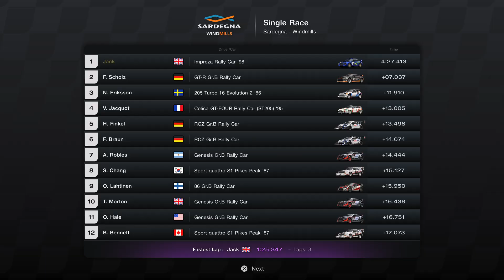Gran Turismo 7 - Subaru Impreza Rally Car @ Sardegna Windmills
Game: Gran Turismo 7
Car: Subaru Impreza Rally Car '98
Track: Sardegna - Windmills